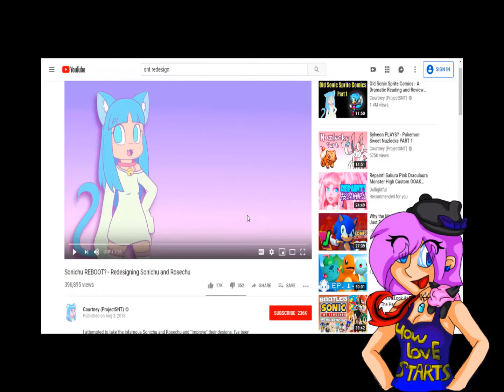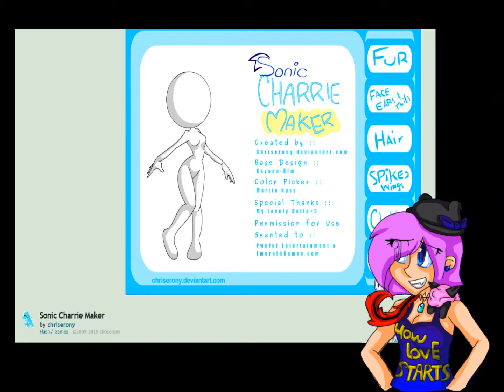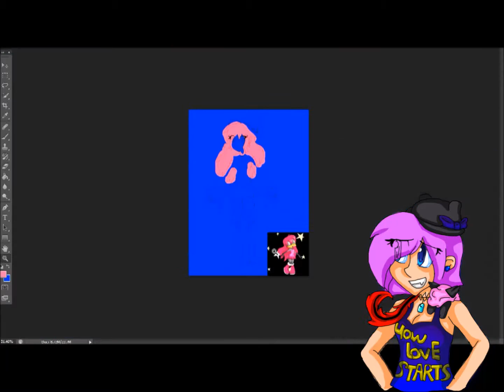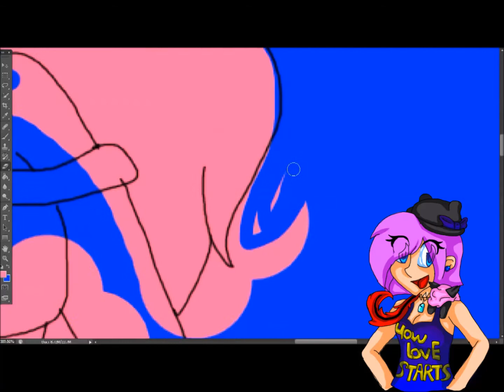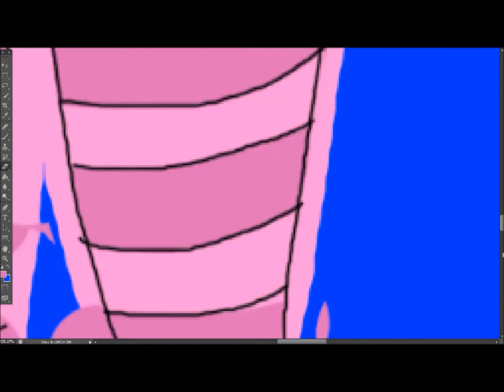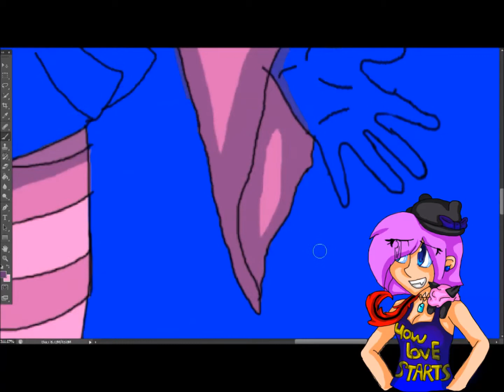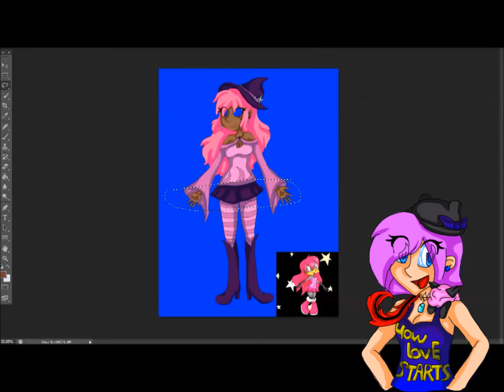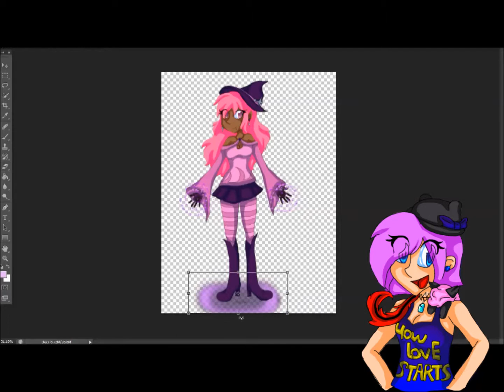Redesigning Characters- Selena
Sorry I havent been very active.